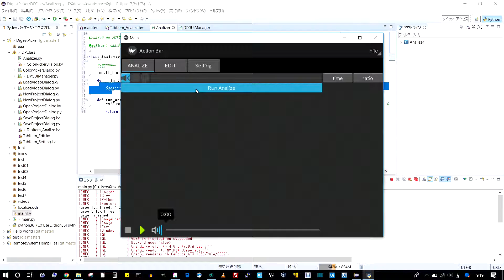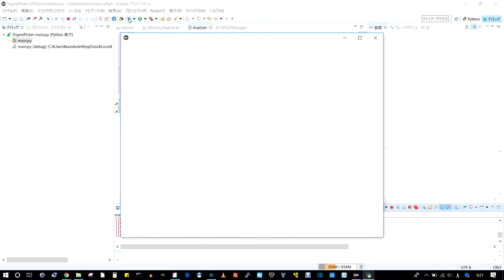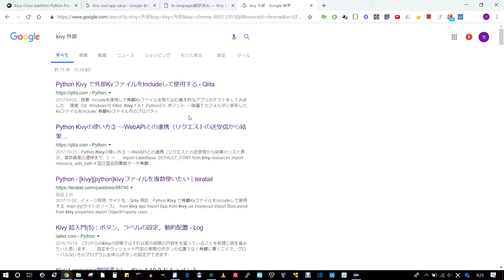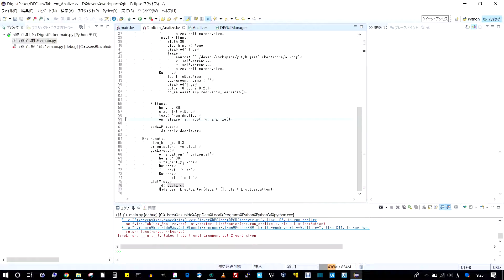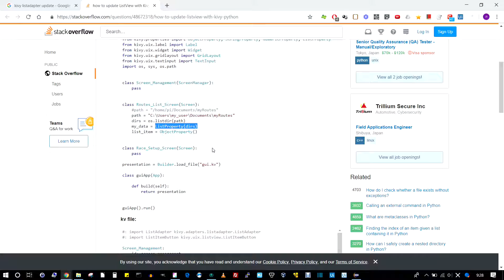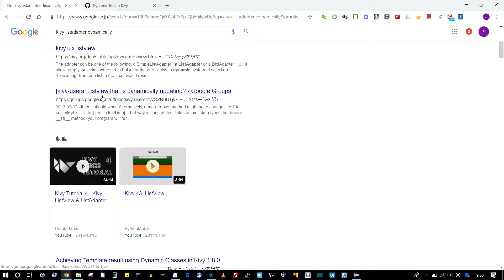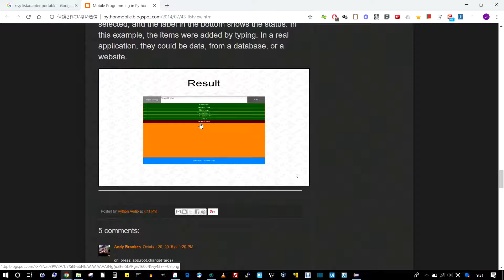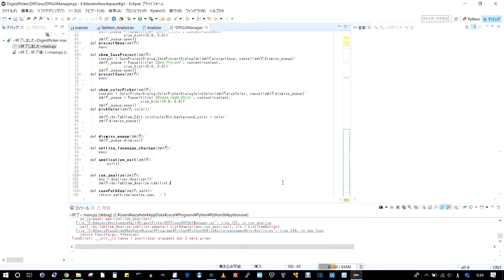#15 (2) PythonとKivyを使ってアプリケーションを作るよー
カズヒデです！
アプリケーション開発をほぼノーカットで実況やってます。よかったら見てってください！

No.15 は「リストの動的作成」ヤっちゃう！